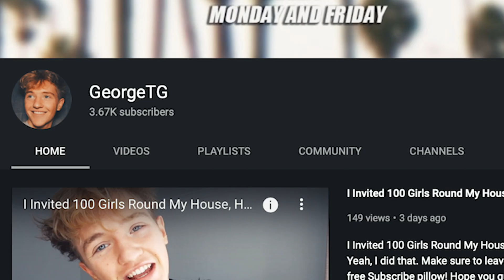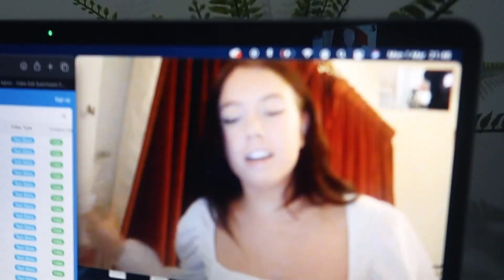Losing A Friend...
Losing A Friend... - Times are tough and losing a friend can be annoying.